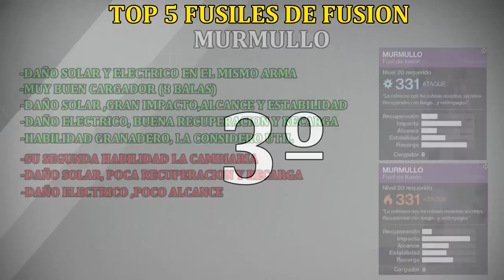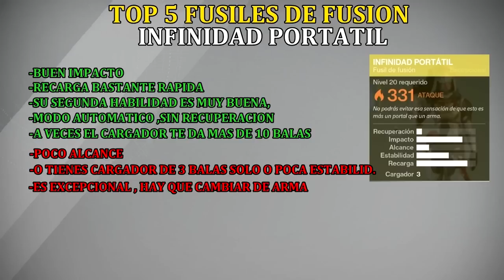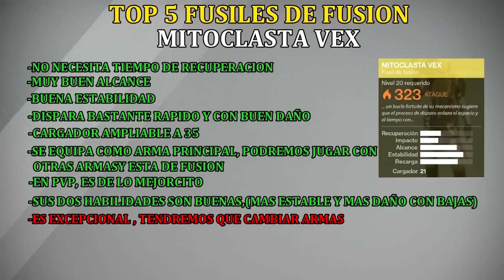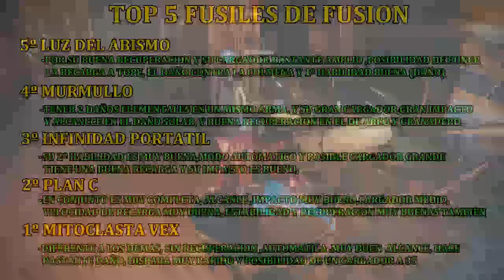Destiny TOP 5 FUSILES DE FUSION | MEJORES ARMAS DEL JUEGO | COMENTA TU TOP 5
Muy buenas a tod@s , seguimos con Destiny y hoy vamos a ver el Top 5 de fusiles de fusion , sus habilidades , ventajas, desventajas, un analisis completo y al detalle de lo que en mi opinion son los mejores fusiles de fusion del juego,
Como en todos los top5 que hago, deciros que esto es un top personal, para nada tiene por que ser las mejores o peores armas, son opiniones y cada uno tenemos las nuestras, podeis comentar tambien vuestro top 5 en comentarios
Espero que os guste el video y disfruteis con el :DD